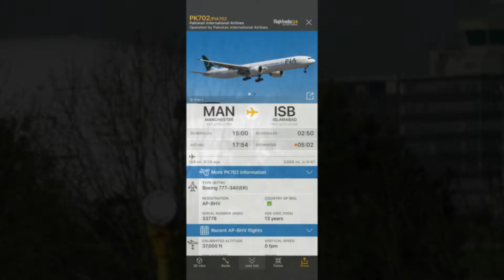PIA | PK702 | Boeing 777-340 (ER) | AP-BHV | Take off from MAN to ISB | 24.04.2020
Last night I took my daily exercise down near where I live and managed to capture the PIA before the sun went down.

As I didn't have my tripod for obvious reasons the quality isn't as good as what it could be.

I hope you enjoy this short clip.